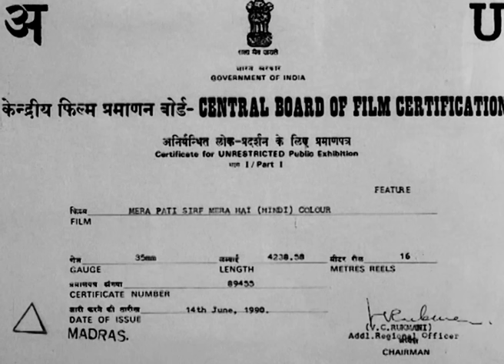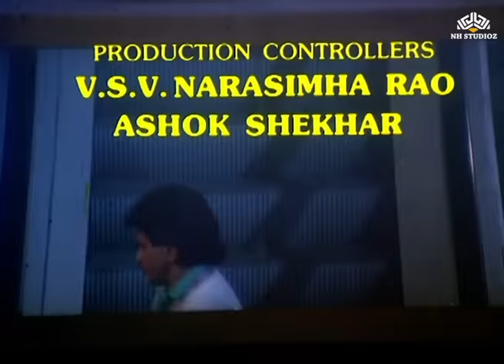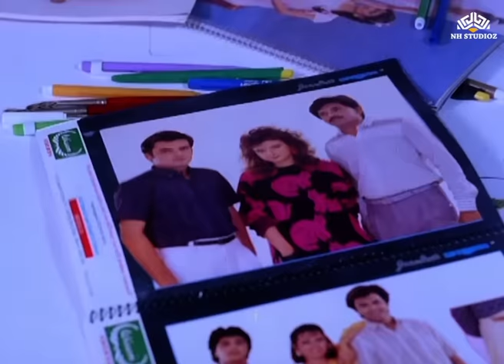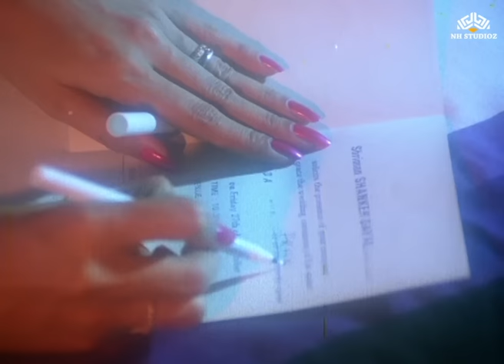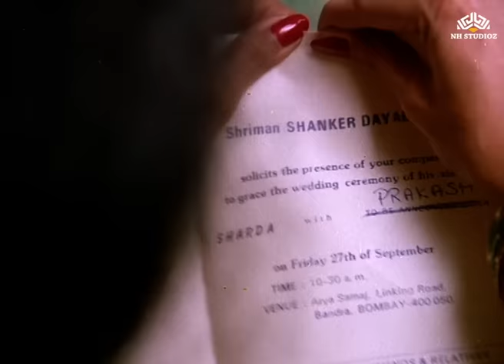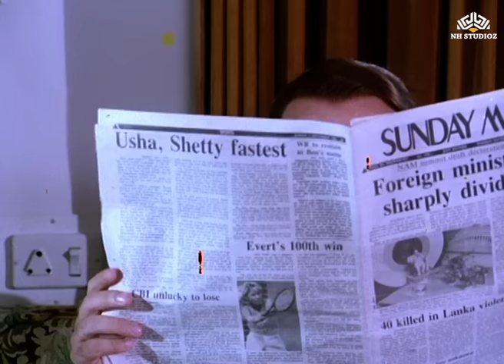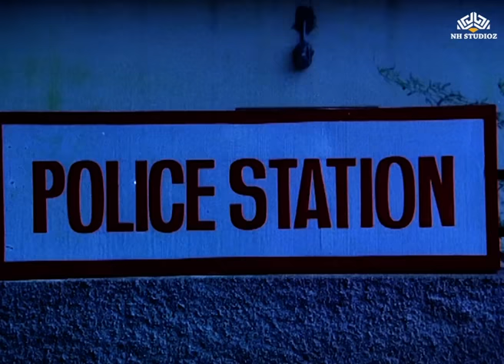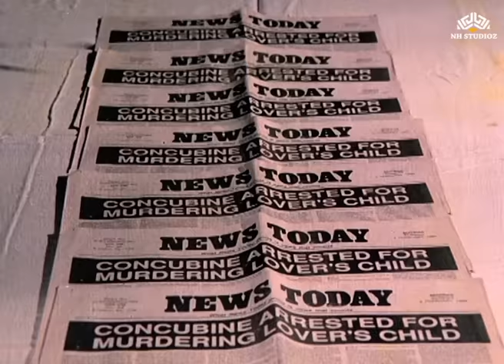𝐌𝐞𝐫𝐚 𝐏𝐚𝐭𝐢 𝐒𝐢𝐫𝐟 𝐌𝐞𝐫𝐚 𝐇𝐚𝐢 (𝟏𝟗𝟗𝟎) | 𝐉𝐞𝐞𝐭𝐞𝐧𝐝𝐫𝐚, 𝐑𝐞𝐤𝐡𝐚, 𝐀𝐧𝐮𝐩𝐚𝐦 𝐊𝐡𝐞𝐫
Movie : Mera Pati Sirf Mera Hai (1990)
Starring : Jeetendra, Rekha, Radhika Sarathkumar, Anupam Kher, Gulshan Grover, Satish Shah & others
Director : Manobala